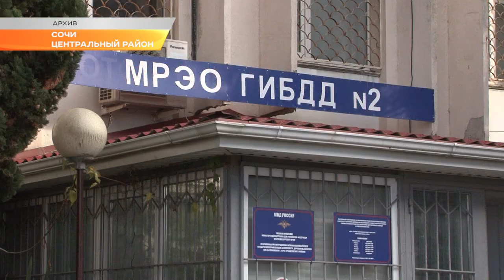Непрописанные жители Сочи не смогут получить местные номера на автомобиль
Теперь госномер на автомобиле будет иметь код, соответствующий прописке его владельца. Об этих и других изменениях в правилах регистрации автомобилей, которые вступили в силу с 1 января, рассказал государственный инспектор ГИБДД по городу Сочи Виталий Андреев.

С 1 января госномера на автомобиль будут выдавать с привязкой к коду региона, в котором постоянно зарегистрирован владелец машины. То есть код 123 могут получить только сочинцы с пропиской.